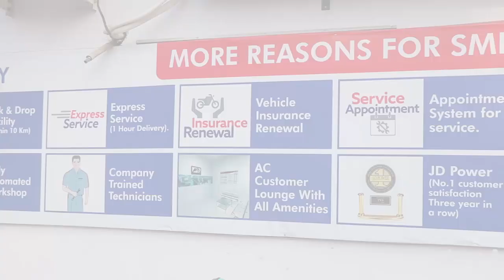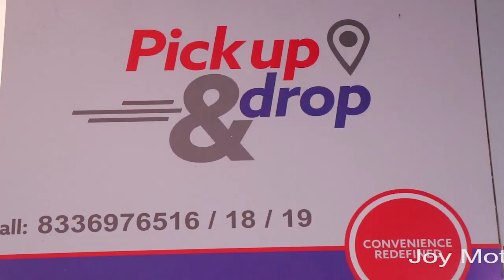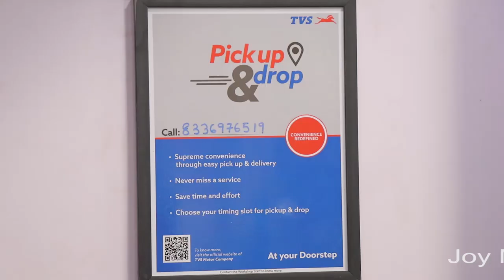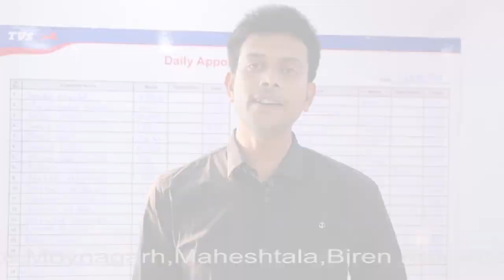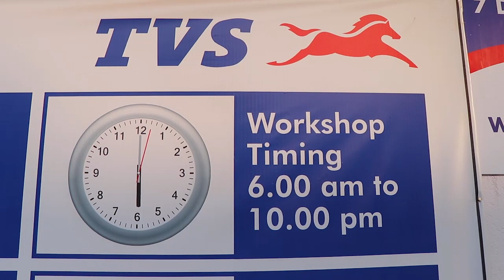JOY TVS Service Centre-Kolkata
Hello Friends...

In this video I am going to share all the facilities available at JOY TVS (An Authorized Dealership of TVS Motor Company Limited).

Description:

Joy Motors
Mukherjee Gate, Moynagarh, Maheshtala, Biren Roy Road (W), Kolkata-700141
Contact Numbers:
Free Service & Express Service- 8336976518
Paid Service & Pick-up & Drop Service- 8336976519
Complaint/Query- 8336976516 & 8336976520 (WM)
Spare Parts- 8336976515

In every industry (Specially in 2-Wheeler Automobile) market will be decided based upon after sales service provided to all existing customers. But friends, It's an assurance from us- that TVS is the only brand who can beat others easily.

Here I am explaining all the facilities offered by JOY TVS Service Center to all Customers:

1) First Time in East Zone: TVS offered 16 Hours Working at Service Center. Now our JOY TVS Service Center opens from 06:00am to 10:00pm Working under 3 Shifts.

2) Best Customer convenience: We are offering all 7 Days in a Week working time.

3) Advance Booking System: We are having advance booking system. Anybody can book their service in advance to get Less Waiting Time.

4) Express Service: We are offering 1 Hour Promised Delivery through our Exclusive Express Service facility. To get the facility, pre-book your service which is just a Phone Call Away- 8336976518 (For Express Service).

5) Pick-up & Drop: We are offering Pick-up & Drop Service for our customers to avoid any traffic. Just gets relaxed at Your Home/Office & We will take care of your vehicle.

6) Well Organized Customer Waiting Room: We are having a well maintained, Neat & Clean, Fully Air Conditioned Customer Lounge with Tea/Coffee Vending Machine, Hot & Cold Water Dispenser, Helmet Stand, Huge Seating Capacity, TV with Cable Connections etc.

7) AMC Facility: Get your vehicle serviced with discount offer through Annual Maintenance Contract. Get additional 4 Nos. of Free Service & 1 Additional Water Wash throughout the Year in Special Price.

8) Semi-Automated Washing Machine: Get your vehicle washed at a lighting speed (within 5~10 mins) through our Semi-Automated Washing Unit.

9) Automatic Chain Cleaning Machine: Maintenance of Drive Chain of your vehicle is now more easy. With only Rs. 100/-, you can get Smooth Riding, Noise Free, Better Pick-up & Improved Mileage for next 1000~1200Km.

10) 24*7 Road Side Assistance: TVS Motor offered 24/7 Road Side Assistance (RSA) support to all customer just a phone call away. Call-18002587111 for any Breakdown Situation.

11) Cashless Insurance Claim: We are having cashless insurance facility in case of any Accident. It's quick & hassle free.

12) Company Trained Manpower: Our all Technicians & Service Advisors are well trained from TVS Motor Company to serve you better.

13) Exclusive Spare Parts Facility: We are having a huge stock of Genuine Spare Parts, Helmets & Accessories just a phone call away.

14) Exclusive Customer Care: To get quick response for any service support/queries/complaints, call-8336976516 for getting the support. For further escalation, call Workshop Manager- 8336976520 (Protap Seal).

Just Hold your Breath Friends, As Many More Offers will be Coming Soon.